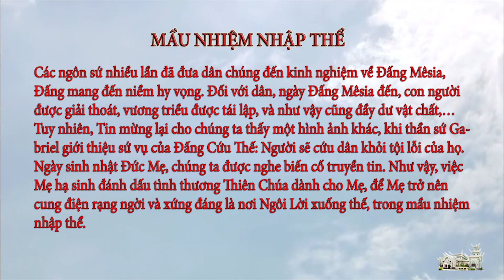Suy niệm Lời Chúa ngày 08.9.2021: Mầu nhiệm nhập thể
Bản quyền © thuộc Truyền Thông Đa Minh - Ba Chuông.